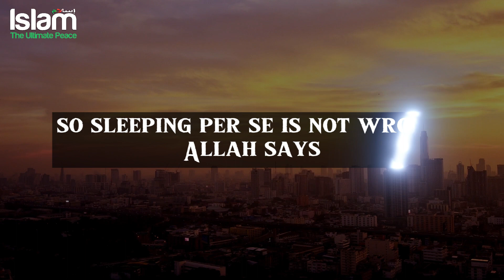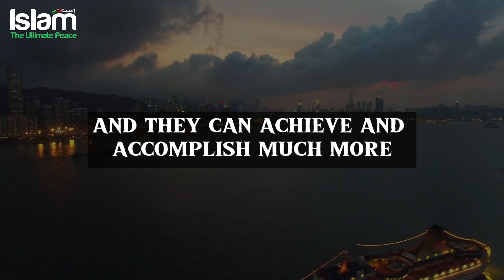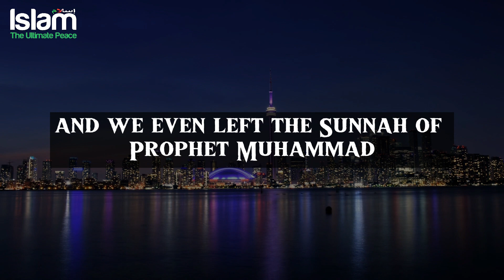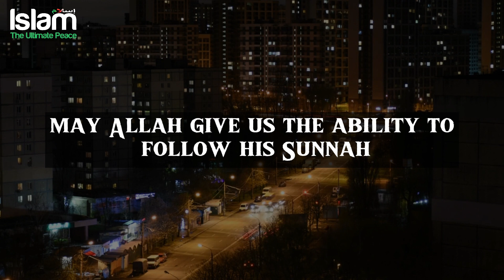TAKING A NAP DURING THE DAY MAKES YOU MORE PRODUCTIVE | RESEARCH APPROVES SUNNAH !